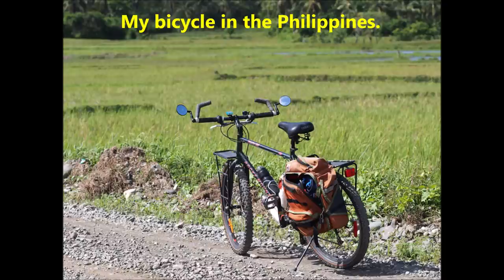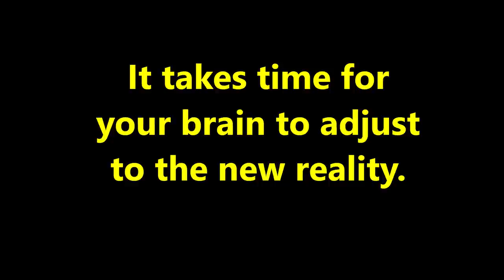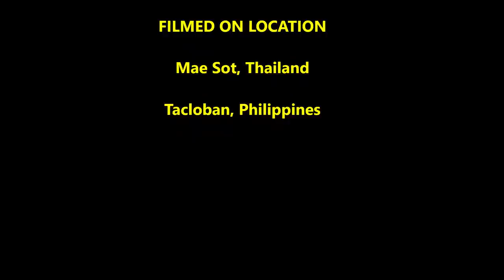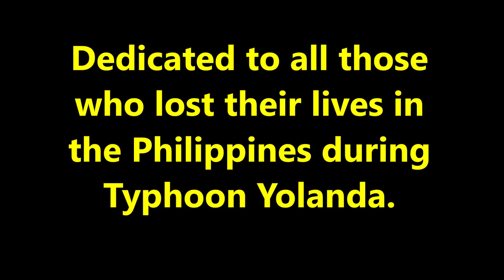Comparing Two Disasters: Part 1 - My Experiences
TIME STAMPS
01:45 What is this video about?
03:02 The first disaster.
06:33 Photos from a Philippines bike tour
07:46 This was no ordinary typhoon.
12:07 Photos of evidence of 25-foot wave.
12:42 Stories of survivors and victims.
15:40 Video Clips: Coastline community destruction
17:37 Video Clip: Clearing streets of debris.
19:54 Video Clips: Typhoon and storm surge hits my hotel.
22:25 Video Clips: Ships blown and carried ashore.
25:24 Disasters can sneak up on you.
26:49 Photos: My accidental emergency supplies.
27:09 The world can vanish in an instant.
28:32 It takes time for the brain to adjust.
32:54 Photos: Post-typhoon destruction in Tacloban.
33:37 Power goes out and my world goes dark.
37:42 Humans can adapt to almost any conditions.
42:40 End of Part 1 & Credits
43:16 Bonus Video Clips - The post-typhoon world.

The other day, I was thinking about the coronavirus pandemic and everything that has happened, and I realized that this is kind of the second international disaster that has affected my life directly. And in both disasters I happened to be overseas and kind of caught in the middle of it.

I  started thinking about the similarities between these two  disasters, and the result is this video series. I didn't intend it to be so long,  but rather than just list the similarities, I started to tell some stories from the first disaster. And the video got longer and longer.

When I was done talking, I realized that if I really wanted to post these thoughts of mine, I'd have to divide it up into different videos. And here is the first in the series: Comparing Two Disasters: Part 1

Cheers,

I started making these videos on a recent 50-day trip to Bangladesh, and I enjoyed it so much that I kept exploring and making videos. You can see all of my videos on my main YouTube channel right